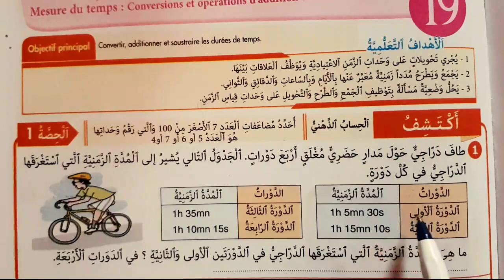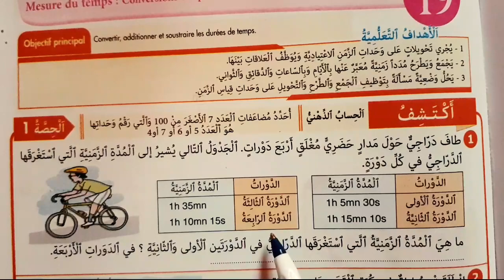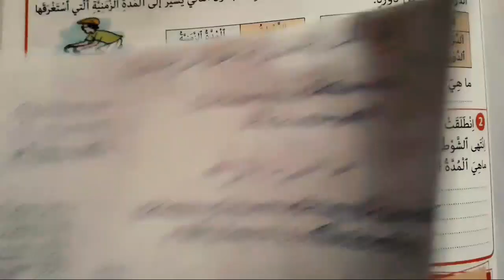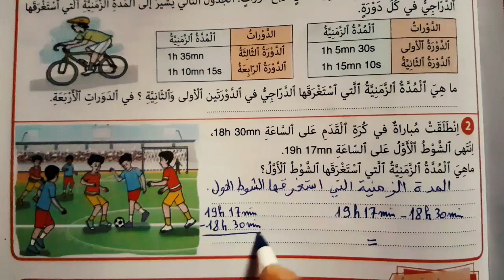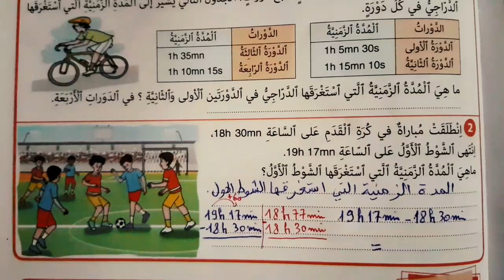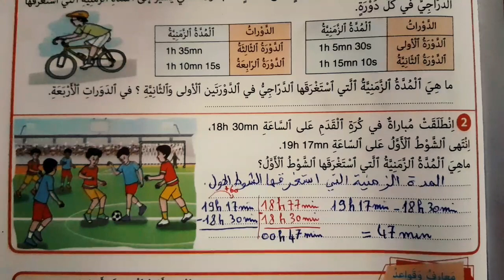النجاح في الرياضيات المستوى الخامس ابتدائي الصفحة 97